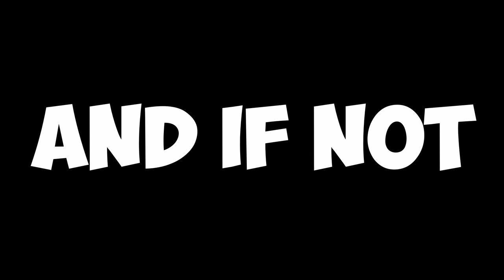Chameleon Revenge | Roblox Miraculous Ladybug Role Play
Miraculous Ladybug Role Play
Quest of Ladybug and Cat Noir

Lila Rossi be was akumatize and turn to Chameleon. Lila cant stop lying to other people. She just got back to school with lot's of story but it was all lies.
Marinette got really angry with Lila because Lila keep telling Lies.

Marinette got so angry and cant control her self, Hawk moth saw an opportunity to akumatize Marinette Ladybug.

Lila cant still have anger of Ladybug and she wants to have her revenged.

Character in the Video
marinette dupain-cheng as Ladybug
adrien agreste as Cat Noir
Gabriel Agreste as Hawk Moth
Lila Rossi as Volpina
chloe bourgeois
rose lavillant
Juleka Couffaine
Lê Chiến Kim
Sabrina Raincomprix
Alya Césaire
Nino Lahiffe